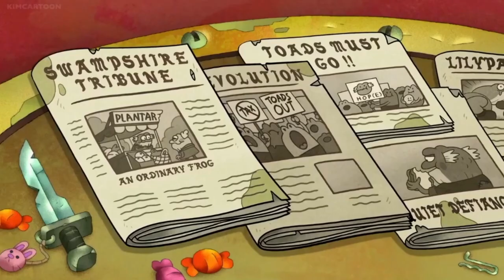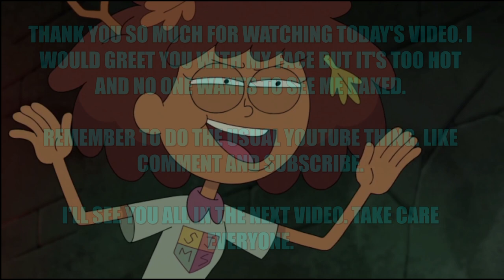AMPHIBIA ON CRACK 14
2 months since the finale and to my surprise many of you still suggest Marcy being stabbed in either a unique way or with sound effects from a video game. I only ask one question... are you okay? Like do you want a hug? Why continue to harm Marcy? Hasn't she suffered enough? I hope you enjoy the video. Please.

$5+ PATRONS
MARSHALL KYLER
TRIPLE B MUSIC
ZACHARY WARD
KALEB GRIMM
GARRET CAIN (New Patron)

Amphibia is property of Matt Braly and Disney. Please support the official release.

CREDITS
POKEMON TCG ONLINE
CRAZY EX-GIRLFRIEND (SUGGESTED BY CARTOONFAN 000)
AMERICA: THE MOTION PICTURE (SUGGESTED BY MYTHMAKER PICTURES)
JONTRON
GODZILLA (2014) (SUGGESTED BY DARKCLAW GAMER)
AQUA TEEN HUNGER FORCE (SUGGESTED BY LIGHTYEARPIG12)
SPIDER-MAN 2 (SUGGESTED BY SPONGEBOB&SIDEKICKFAN2021)
FINAL FANTASY 7 (SUGGESTED BY DARKSOULSJABOI)
POKEMON BLACK AND WHITE OST - UNWAVERING EMOTIONS (SUGGESTED BY SIMON TURCOTTE)
TOTAL DRAMA ISLAND (SUGGESTED BY MR-LAROQUE)
PROZD (SUGGESTED BY ALEXANDER KNOTT)
JAIDEN ANIMATIONS (SUGGESTED BY CARTOONFAN 000)
MEGA MAN 2 THEME (SUGGESTED BY MYTHMAKER PICTURES)
ELISE LOVELOCK (SUGGESTED BY MYTHMAKER PICTURES)
REN AND STIMPY (SUGGESTED BY ABNER AMAYA)
JONTRON (SUGGESTED BY THE TRIBUNAL OF THE IMAGINATION)
RWBY (SUGGESTED BY THE PRUSSIAN)
(SUGGESTED BY WILLIAM BARNETT)
THE SIMPSONS
JONTRON
PLANET OF THE APES 1968 VERSION (SUGGESTED BY FREDRIK THE VEHICON)
TOM CARDY
PEPPER ANN THEME SONG (SUGGESTED BY MYTHMAKER PICTURES)
OUTRO: PERSONA 5 STRIKERS OST - SOPHIA'S SHOP